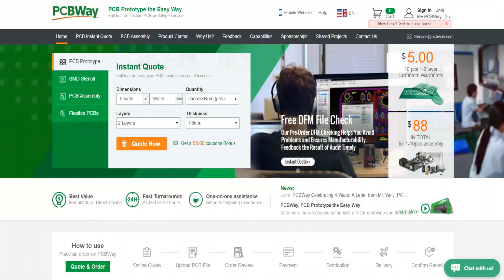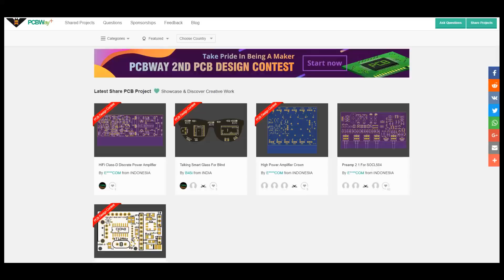Old Mixer Motor as a 100W Generator || New Idea to Self Excite - PCBWAY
👉 𝐁𝐔𝐘 𝐏𝐚𝐫𝐭𝐬 𝐟𝐫𝐨𝐦 𝐀𝐌𝐀𝐙𝐎𝐍/𝐁𝐀𝐍𝐆𝐆𝐎𝐎𝐃 PCBWAY CONTEST : 1000$ CASH PRIZE & MUCH MORE

Only $5 for 10 PCBs and every new member will get $5 bonus + Express 24 hour / 48 hour service